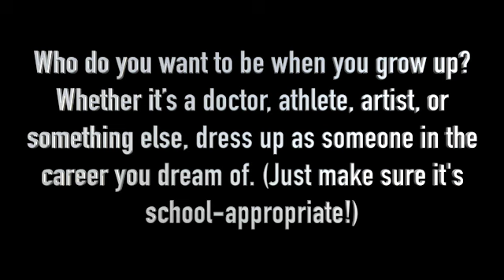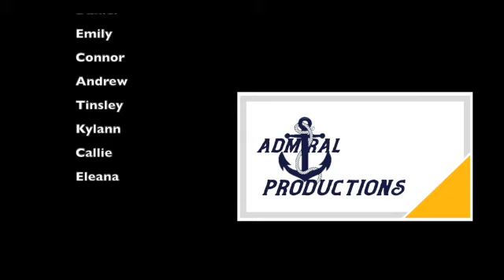14 FMS Newscast 9 9 24 SD 480p